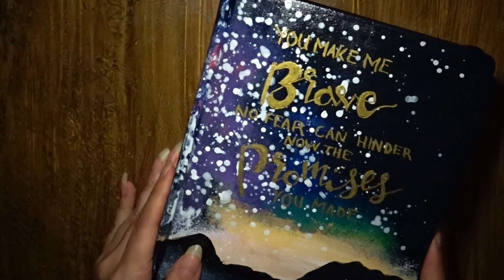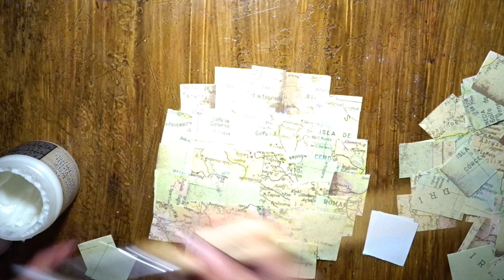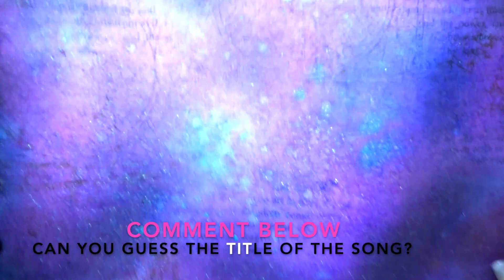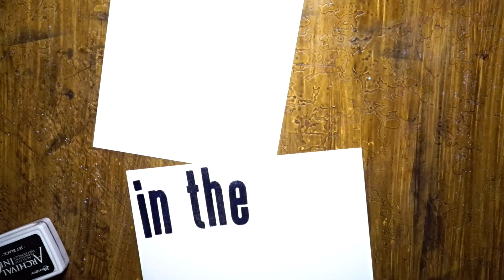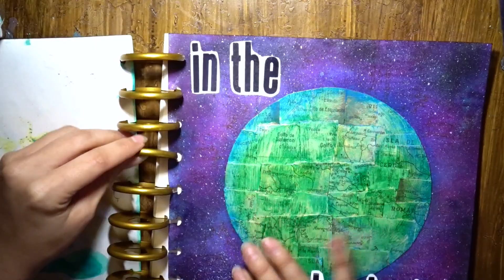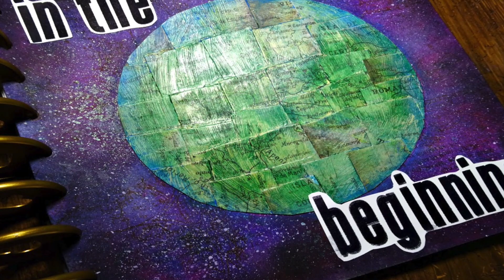Art Journal | Genesis 1:1: In the beginning...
Me and My Big Ideas - Create 365 Collection - Planner - Expander Metal Discs - Gold:

Me and My Big Ideas - Create 365 Collection - Happy Planner Punch

Carta Bella Paper - Are We There Yet Collection - 12 x 12 Double Sided Paper - State Map:

Carta Bella Paper - Transatlantic Travel Collection - 12 x 12 Double Sided Paper - Travel Map:

The way it works is by you clicking the link to buy products I listed, it helps me get a commission off of a sale, which would help me greatly to be able to pour back into this channel to create great content for you, thank you!**